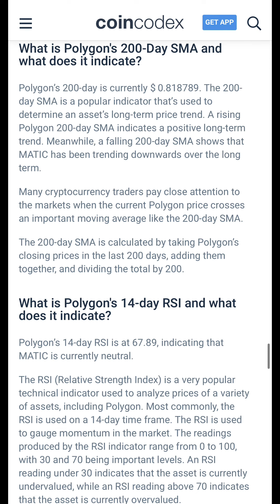Polygon Price Prediction